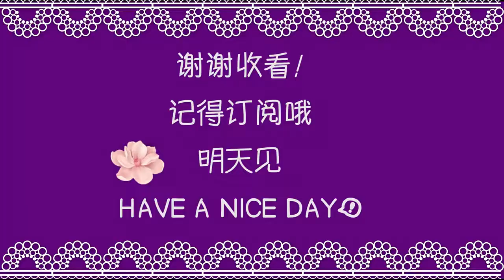puzzle game engineering car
We will show you all kind of trucks,  such as excavator, dump truck,grader, Road roller..
All action about  car trucks.Funny show and toy It is a entertenment for all of you. plese enjoy it.